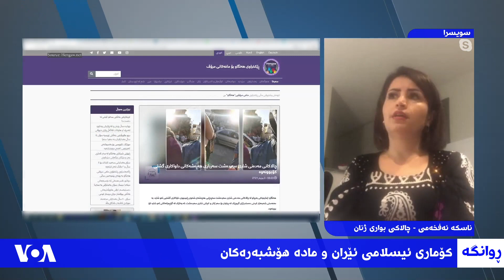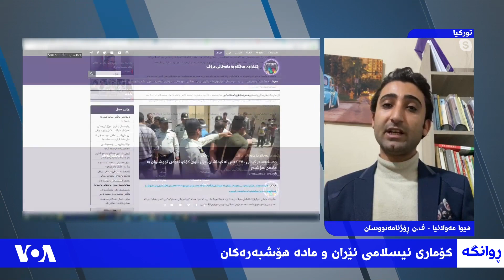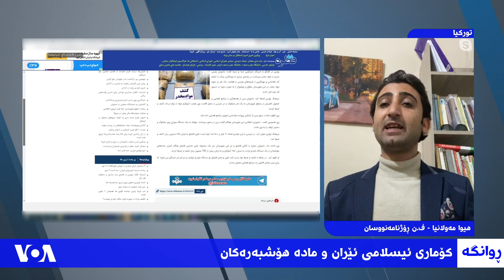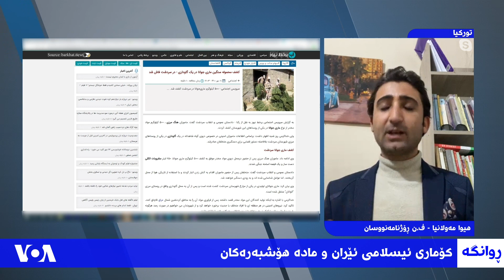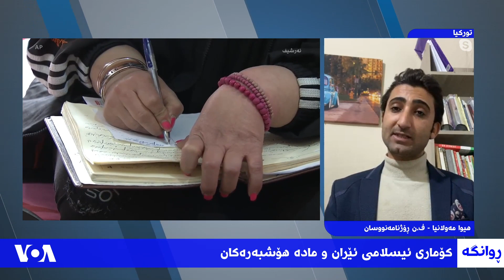دەنگی ئەمەریکا VOA | ڕوانکە: کۆماری ئیسلامی ئێران و مادە هۆشبەرەکان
بە گوێرەی راپۆرتی رێکخراوەکانی مافەکانی مرۆڤ، کۆماری ئیسلامی ئێران لە کوردستانی ئێران پەرە بە مادە هۆشبەرەکان دەدات و پشتیوانی لە ئەو تاقمانە دەکات کە هێرش بۆ سەر خەڵکی مەدەنی دەبەن.
دوو میوانی بەرنامە، خانمی ناسکە ئەفخەمی، چالاکی مافەکانی ژنان  و هیوا مەولانیا، ئەندامی فێدراسیۆنی ڕۆژنامەوانانی نێونەتەوەیی بە پشت بەستن بە بەڵگەکان تاوتۆی ئەم بابەتە دەکەن.